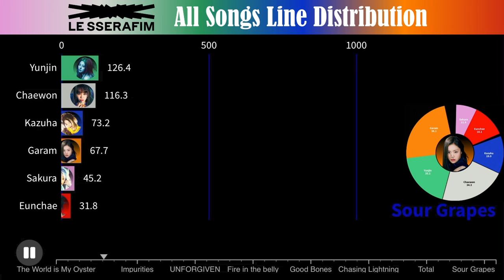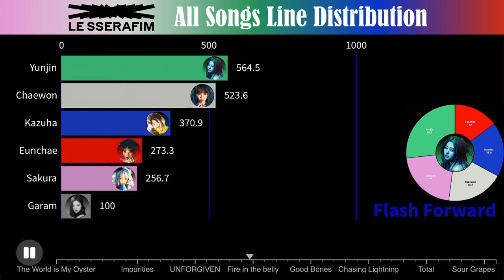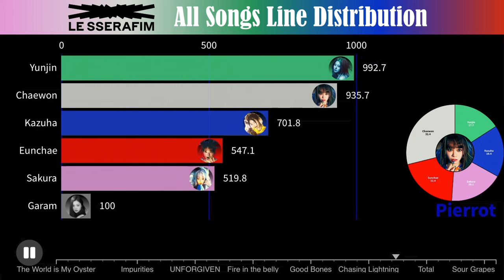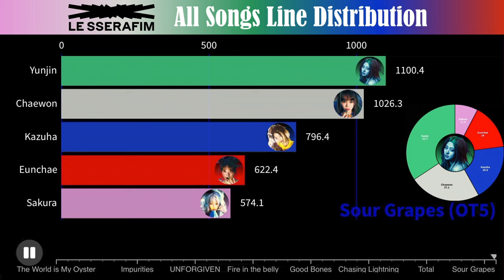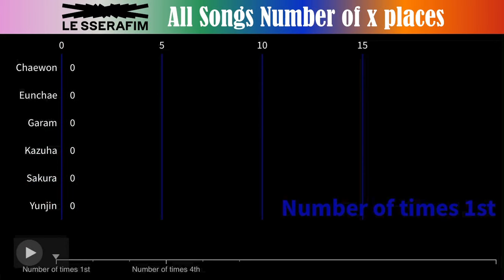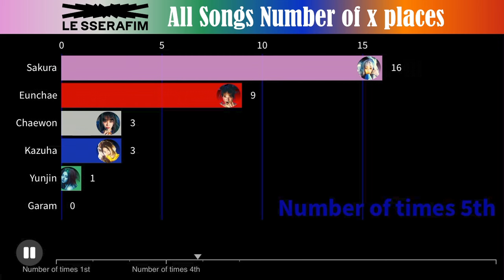LE SSERAFIM (르세라핌) ~ All Songs Line Distribution (from FEARLESS to CRAZY)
Requested by @bradleybabvu2053

Line Distributions used:
Choices - @GummyKpopMumy
Guardian - @dosooni
Jewelry - @teban_ds
Dresscode - @mmummys
Chasing Lightning - @k_linedistribution625
Peirrot, 1-800-hot-n-fun, Crazier - @amitkpoplds
The World Is My Oyster FEARLESS Blue Flame The Great Mermaid Sour Grapes The Hydra ANTIFRAGILE Impurities No Celestial Good Parts (when the quality is bad but I am) Choices Burn the Bridge UNFORGIVEN No-Return (Into the unknown) Eve, Psyche & The Bluebeard's wife FEARNOT (between you, me & the lampost) Flash Forward Fire in the belly Guardian Jewelry Perfect Night Dresscode Good Bones EASY Swan Song Smart We got so much Chasing Lightning CRAZY Pierrot 1-800-hot-n-fun Crazier

Sakura
Chaewon
Yunjin
Kazuha
Garam (Former)
Eunchae